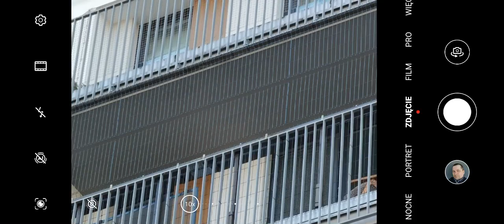Huawei P40 Pro - zoomowanie